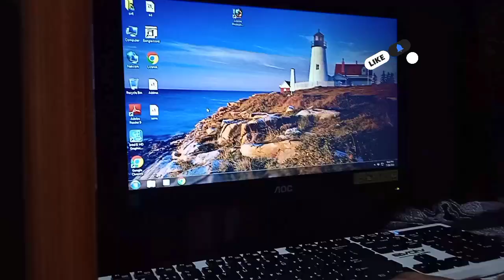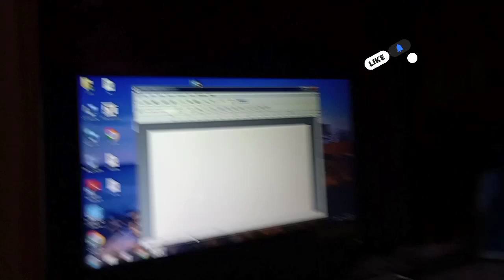আজ মেয়ের জন্য কম্পিউটার সারাতে হল।